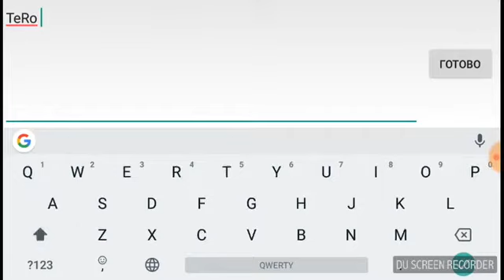DIRT ON TIRES #1